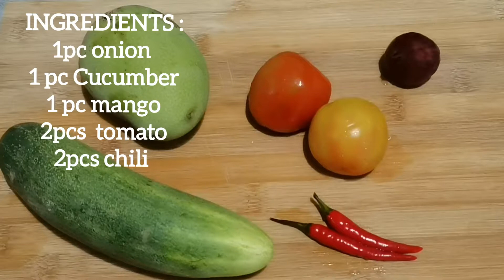HOW TO MAKE CUCUMBER MANGO SALAD | SIMPLE RECIPE | EASY RECIPE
INGREDIENTS
1 pc Cucumber (Sliced thin)
1 pc mango (Diced)
1 pc onion ( Chopped)
2 pcs  tomato ( Diced)
2 pcs chili

1/4 cup vinegar
1/2 tsp salt